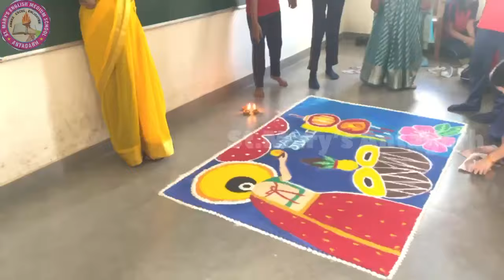St. Mary's School, Antagarh Diwali. Rangoli Celebration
Diwali Celebration school Rengoli Celebration St. Mary's School, Antagarh #2024#antagarh